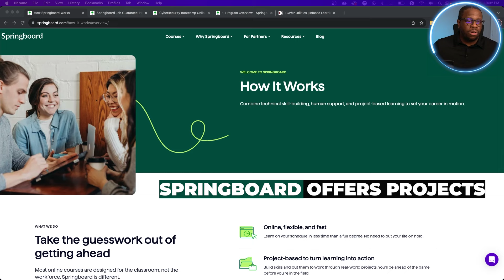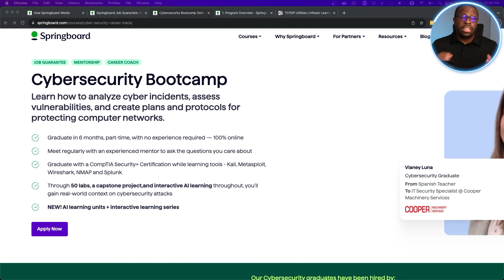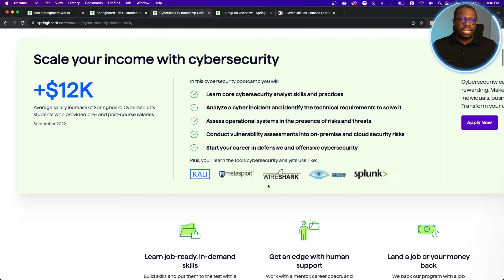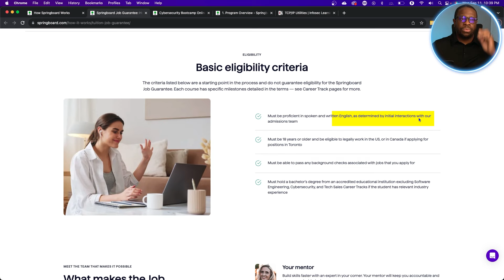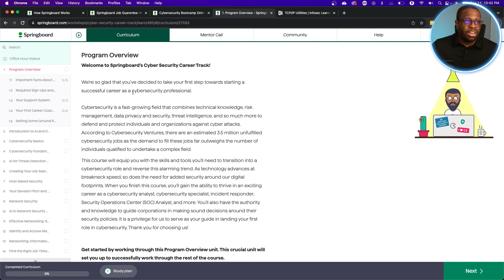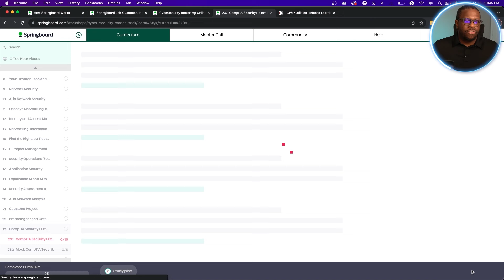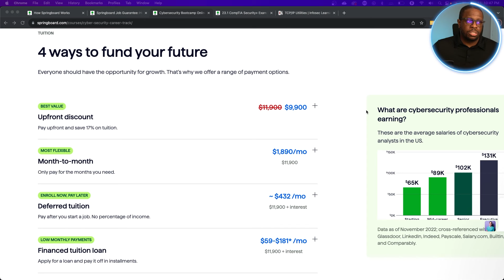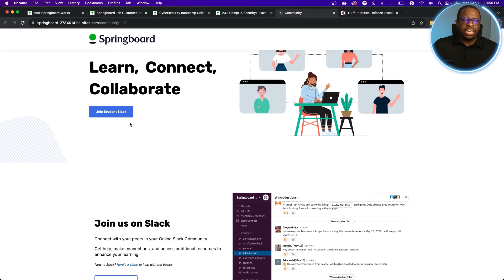Cybersecurity Bootcamp with a 100% Job Guarantee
Get $1000 OFF Your Cyber Security Springboard Bootcamp with my code STRUGGLESEC. See if you qualify for the JOB GUARANTEE!

In this video, I review the Springboard Cybersecurity Bootcamp, however, this will apply to all other bootcamps they offer as well. This review is based on my 2-week experience with the bootcamp, mentorship call, and student interview as well as my background and unique experience in the tech industry!

⏰  Video Timestamps ⏰
0:00 ✂️   Intro
1:03 ✂️   How Springboard works?
2:41 ✂️   Cybersecurity Bootcamp Overview
4:55 ✂️   Salary metrics
5:15 ✂️   Job Guarantee anyone?
8:30 ✂️   Online class platform walkthrough
12:54 ✂️ Tuition payment options
14:12 ✂️  Student Slack community

1.